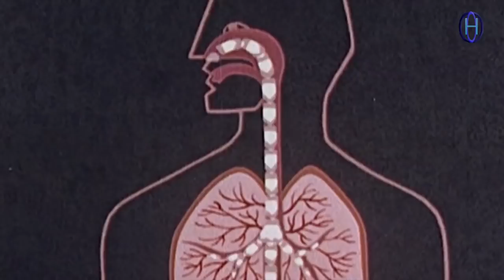Voyage Voyage - Desireless REMIX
Música, Amigos e Festa - We Are Your Friends
"A maior aventura de um ser humano é viajar, e a maior viagem que alguém pode empreender é para dentro de sí mesmo." (Augusto Cury)